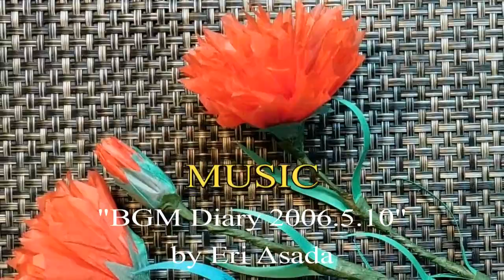kimie gangi お花紙で作る カーネーション つぼみ と 花 Carnation buds and flowers made from flower paper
お花紙2枚で、カーネーションのつぼみと花を作りました。
比較的簡単に本物っぽい花ができます。
茎や葉の作り方まで詳しく紹介した動画はこちらです。
サムネイルのイラストは、Yoshimitsu K.さん作です。